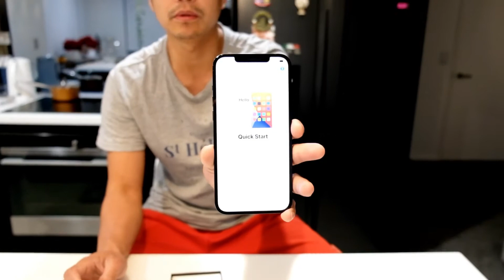Unboxing iPhone 12 Pro Max/ No Charger Included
Unboxing my I phone 12 pro max

Got my phone on a very good deal, was not really planning on buying a new one, however could not resist a great bargain of 500 dollars off plus a free 100 dollar voucher plus another 10 dollars off on our Fibre monthly bill. Yoohoo!